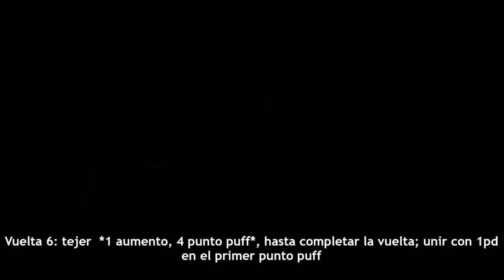Gorro Punto Puff - Puff Stitch Hat ENGLISH SUB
Aprende a tejer este lindo Gorro en Punto Puff con este fácil video!
No sabes cómo hacer el pompón para el gorro? pues visita este fácil y corto tutorial!

El paso a paso escrito lo encuentras en el Blog de Querido Tejido: